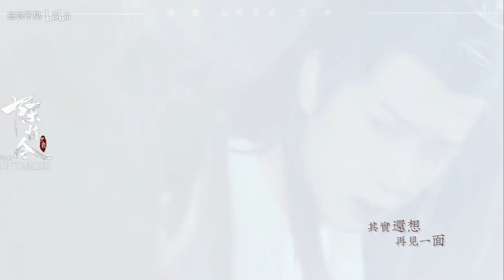[The UnTamed Ost] 30 minutes of 陈情令- Intro soundtrack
Here is the 30 mins long version of the legend intro sountrack of The Untamed series.